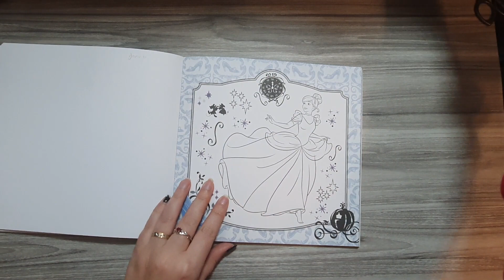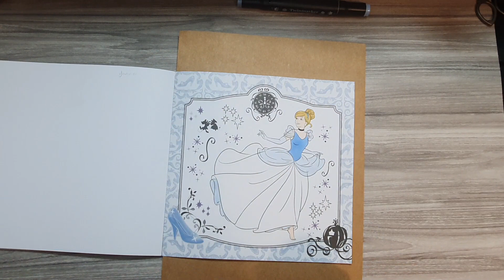Tag de Noël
J'ai été tagué par @les_passions_de_melodie pour réaliser ce tag ^^

Liste des questions :
*1 Aimes tu les fêtes de Noël ?
*2 Décores tu ta maison pour Noël ?
 *3 Vers quelle date mets tu ton sapin ?
*4 Es tu plutôt sapin artificiel ou vrai sapin ?
 *5 Suis tu un code couleur pour la décoration de ton sapin ?
*6 Es tu grand sapin ou petit sapin ?
*7 Aimes tu regarder des films de Noël ?
*8 Reçois tu des convives pour les fêtes de Noël ?
 *9 Le repas de Noël pour toi : c'est repas traditionnel , ou traiteur ,ou pas de repas spécifique ?
 *10 Mets tu des décorations extérieures , illuminations, etc ..?
 *11 Un bon souvenir de ton enfance à Noël ( réveillon compris)
*12 T'achètes tu un calendrier de l'avant avec des chocolats pour toi?
*13 Aimes tu te balader dans des marchés de Noël ?
 *14 Es tu douée à faire des emballages cadeaux ?
 *15 Fait tu ta liste de Noël pour les cadeaux ou tu préfères avoir la surprise?
*16 Aimes tu les huîtres ?
*17 Es tu plutôt bûche pâtissière ou bûche glacée ?
 *18 Préfères tu offrir ou recevoir des cadeaux ?
 *19 Pendant le repas de réveillon es tu plutôt : télé, jeux de société , karaoké?
*20 Pour le repas de réveillon et Noël : es tu belle table , décoration de table ,belle vaisselle ?
 *21 As tu des traditions familiales pour les fêtes, une spécialité de chez toi?
 *22 Avant de te coucher ,mets tu un verre de lait et des biscuits au pied du sapin pour le père Noël ?
 *23 Fais tu venir le père Noël chez toi?
*24 Le déballage des cadeaux : le 24 au soir ou le 25 matin ?
* 25 Taguez des chaînes si vous souhaitez…

Bon visionnage ! =)